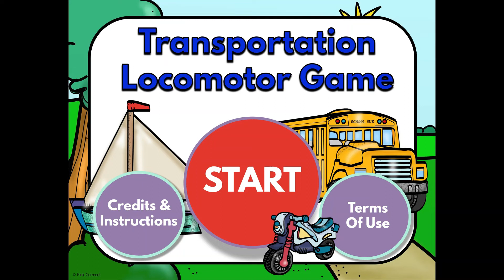Transportation Locomotor Game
The Transportation Locomotor Game is a fun and engaging way to work on locomotor skills while having fun!

This game can be played digitally on your computer, tablet, or interactive whiteboard.

You can also print the game and use it as printables.